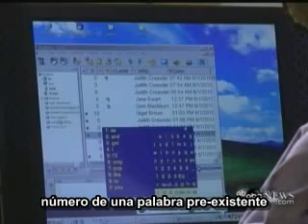Stephen Hawking:Genius, Scientist, Father (spanish)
Fuente:
Steven Hawking: Genius, Scientist, Father

Links Recomendado:
ABCnews interview: Stephen Hawking on Religion: "Science Will Win"